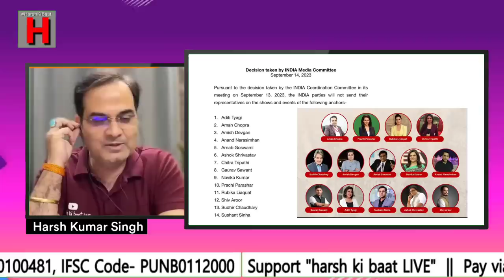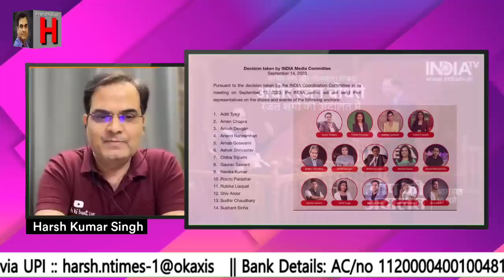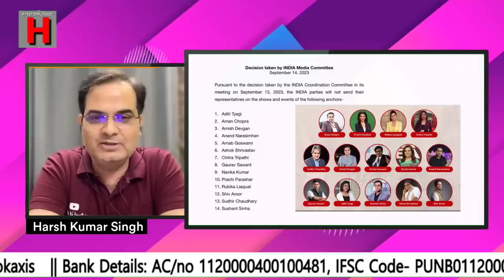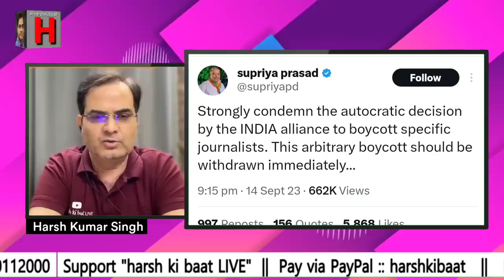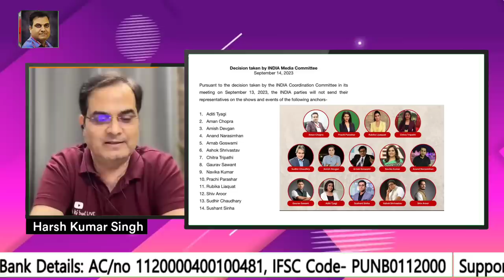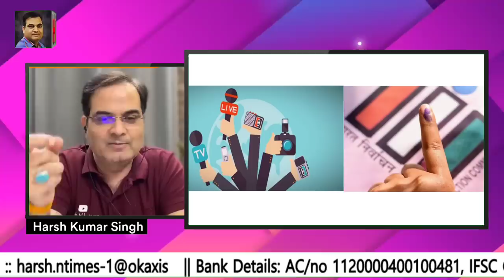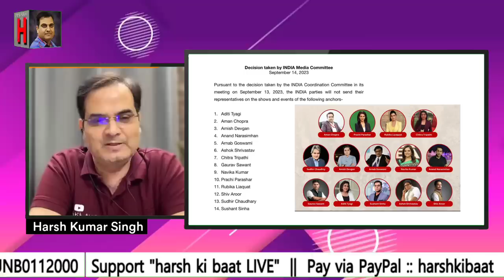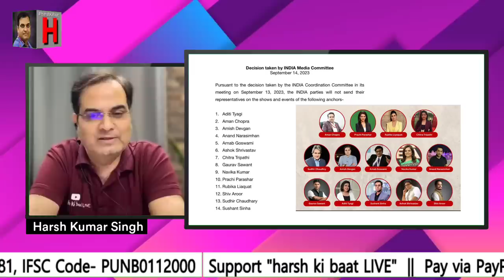हिट लिस्ट में आने वाले पत्रकारों की तो चांदी हो गई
विपक्षी दलों के इंडी अलायंस ने पत्रकारों को बैन करने का सिलसिला शुरू किया है। लेकिन इस फैसले से दिल्ली में कोई भी पत्रकार परेशान नहीं है। दिल्ली और मीडिया जगत में इस पर क्या चल रहा है बता रहे हैं हर्ष कुमार सिंह।

Indi Alliance of opposition parties has started the process of banning journalists. But no journalist in Delhi is upset with this decision. Harsh Kumar Singh tells what is going on in Delhi and the media world.

RAPID VIDEO  || 16 September 2023